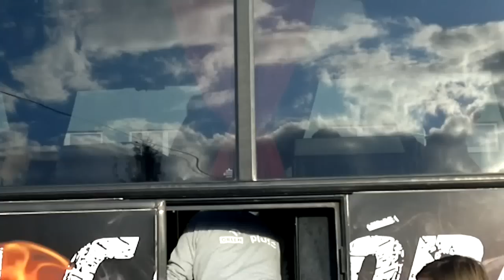Polscy siatkarze po treningu w Sulechowie 14.07.2012 [7]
Chłopaki po treningu przed Memoriałem Wagnera (w Zielonej Górze 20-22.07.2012).
Łukasz Żygadło (rodowity Sulechowianin) i fani.